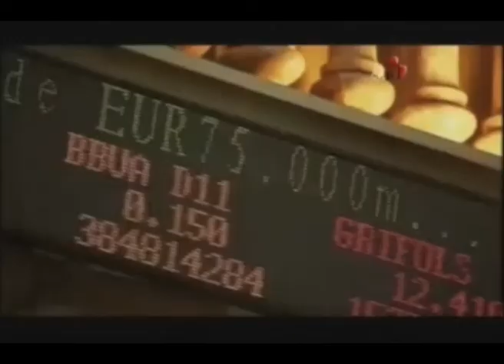evercom - Entrevista sobre el March Vini Catena en TV Castilla y León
Entrevista sobre el March Vini Catena en la televisión autonómica de Castilla y León

José Luis Jiménez, director de March Gestión, y Enrique Valero, director general de Abadia Retuerta, hablan sobre la inversión en la cadena de producción y distribución del vino a través del fondo de inversión March Vini Catena.